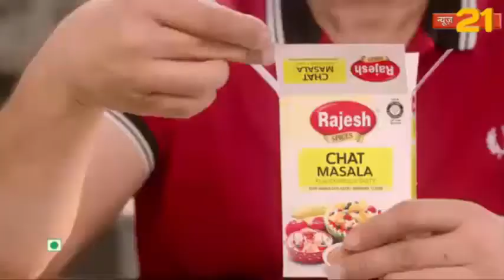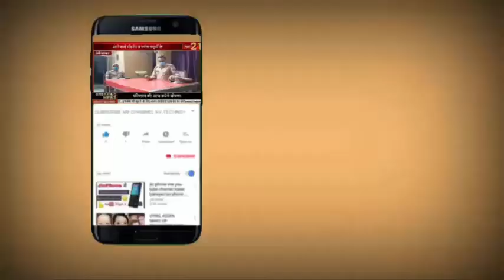अयोध्या 3 सूत्रीय मांग को लेकर महामहिम राष्ट्रपति को संबोधित ज्ञापन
3 सूत्रीय मांग को लेकर महामहिम राष्ट्रपति को संबोधित ज्ञापन